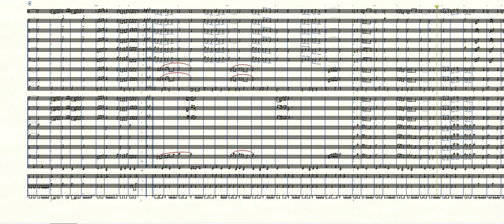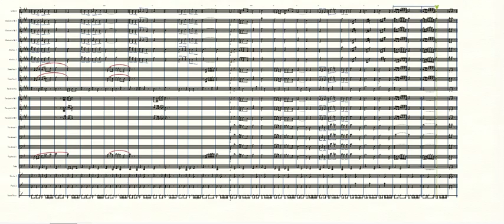Dobrado Batalhão Duarte Coelho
- Música e arranjo: Kaick Wanderley | Dionísio Nazário
- Áudio e Vídeo extraídos do Finale.